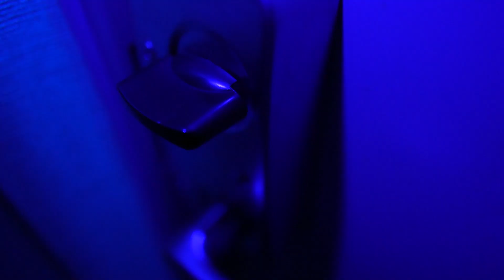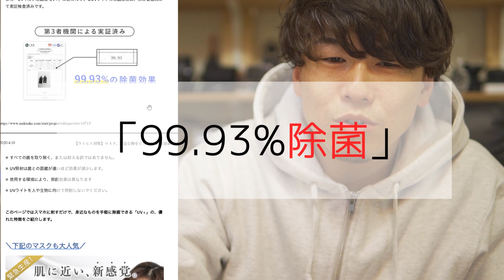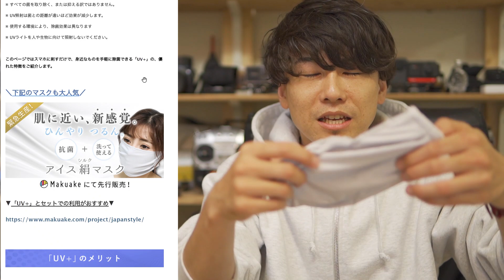ウィルスや細菌を99 9%除去できるガジェットを紹介します。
▼AJ KiiTO(エンディング曲提供)

▼VLOG機材
SONY RX100M7
Insta360 ONE R
DJI MAVIC MINI

▼ 撮影機材
//SONYミラーレス一眼//
82mm ND Filter
67mm ND Filter

GoPro HERO8

//ドローン//
DJI Mavic2Pro
DJI Mavic Air